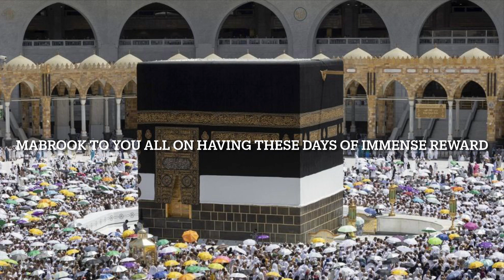Mabrook to you all on having these days of immense reward!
@Daarus Salaam